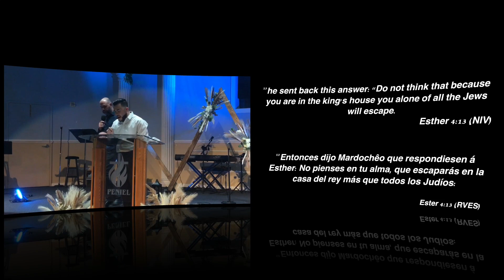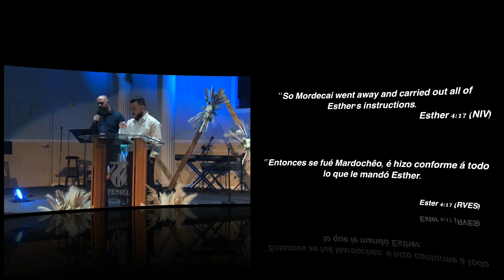For Such a Time as This | Por Esta Hora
Pastor Kelvin Garcia

Peniel Christian Church
Pastors: Joel & Francis Garcia